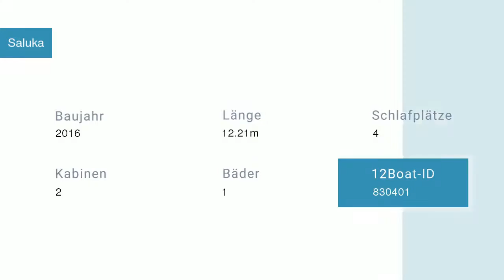Saluka Motoryacht in Marina Mandalina Kroatien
Spezifikationen
Modell: Bavaria 400 Coupe
Baujahr: 2016
Länge: 12.21
Schlafplätze: 4
Kabinen: 2
Bäder: 1